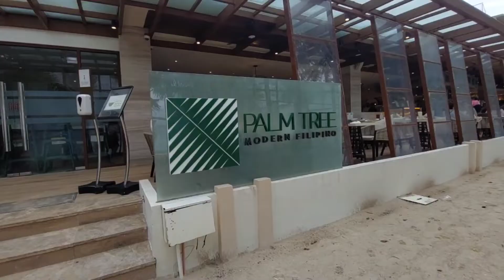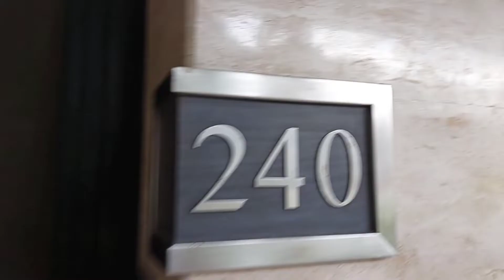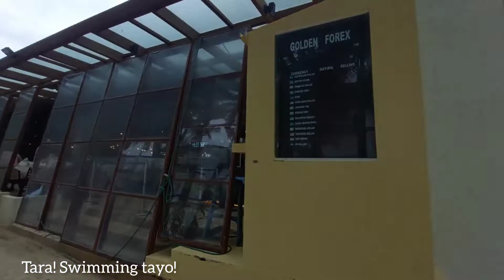HENANN PALM BEACH RESORT| Breakfast Buffet & Sky Pool Tour!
AUDIO / MUSIC:

I do not own these Back ground music

Musician: LiQWYD

Musician: @iksonmusic

Sharing our Boracay Trip experience!

Vlogging Cam
●Samsung Galaxy A52s 5G
●SonyA5000
●Iphone 7

For Filming/Sit down videos
●Sony A5000

Editor:
●In Shot
●Filmora Pro

AUDIO / MUSIC

Drelle_Liana